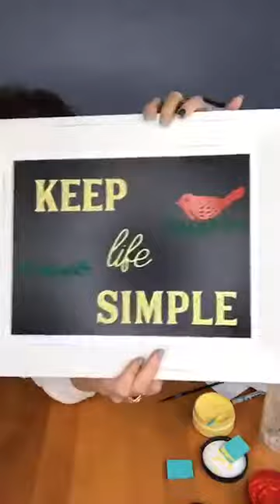keep life simple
That's me to a T
working from home home with family close by
no commute saves money on gas
Make my own schedule
Living the Life   and you can too!